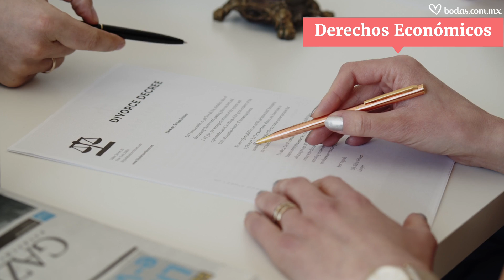Diferencias entre MATRIMONIO y CONCUBINATO: todo lo que quieren saber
Si se plantean dar un paso más en su relación y quieren conocer las diferencias entre la Unión Libre (o concubinato) y Matrimonio, esta guía les será de gran ayuda. Así podrán elegir cuál de los dos tipos de unión es el más indicado en su caso.

Aún no estás suscrito a nuestro canal de YouTube?